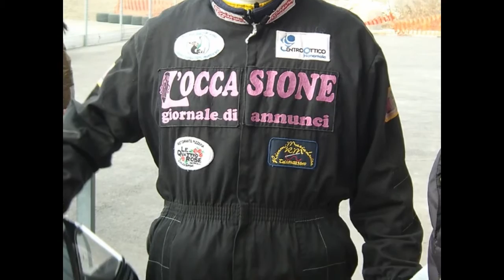Go Kart - Massa Finalese 2006 - Images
Competizione meno che amatoriale di Go-Kart...by Negri Nicola